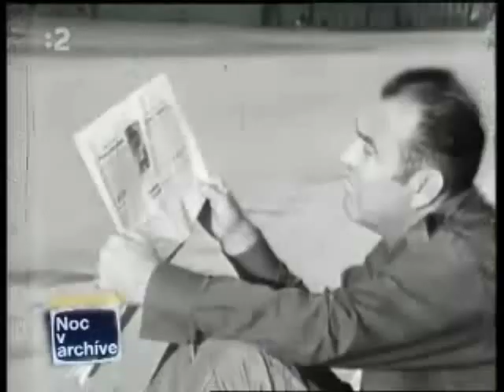Lasica + Satinský + Horníček v Košiciach (1969)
Horníček stretáva v Košiciach Lasicu a Satinského. Televízny klenot, vskutku.

1)This video has no negative impact on the original works (It would actually be positive for them).
2)This video is also for teaching purposes.
3)It is not transformative in nature.